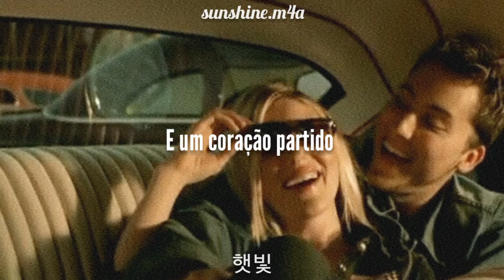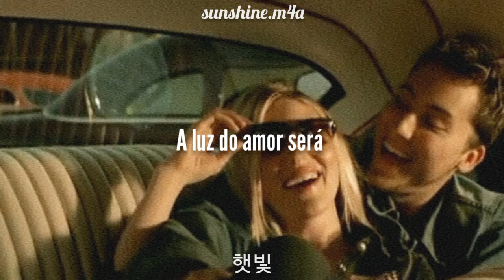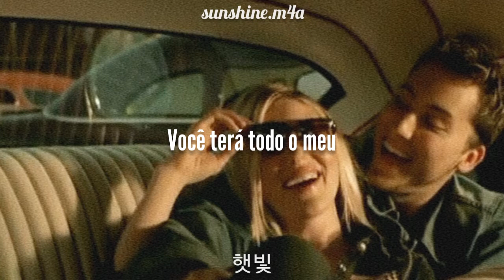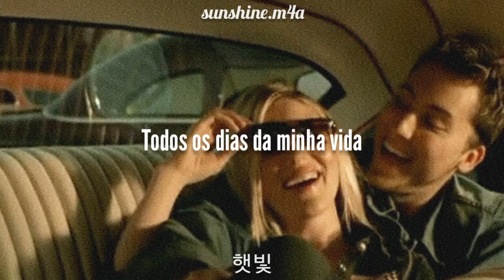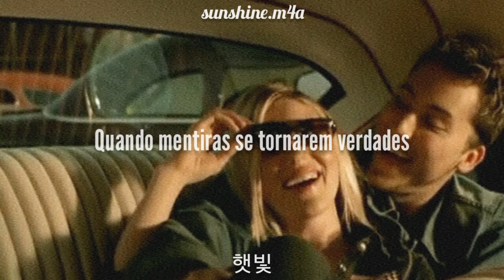That's When I'll Stop Loving You - NSYNC (legendado/Tradução) PT-BR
That's when i'll stop loving you nsync tradução / legemdado - português brasil